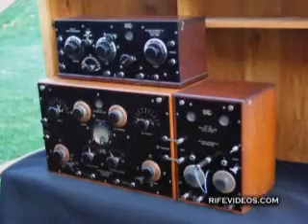Exploderende micro-organismen door E.M.-resonantie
Beelden van exploderende micro-organismen t.g.v. frequentieresonantie. Onderdeel van een documentaire die in zijn geheel te zien is op